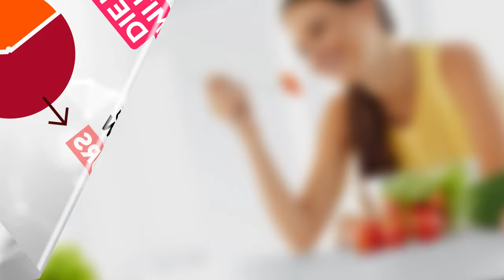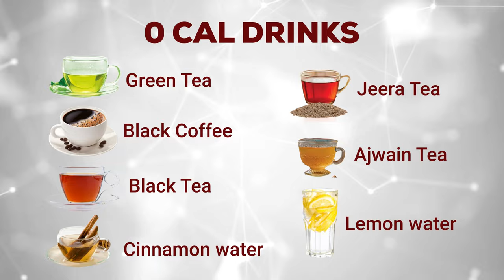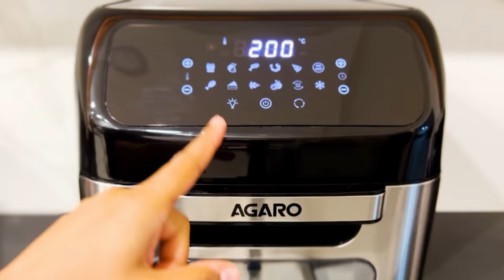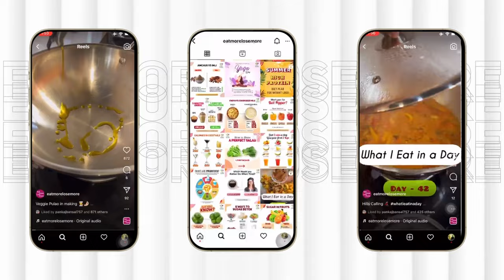Intermittent Fasting Diet Plan For Weight Loss With PCOS/PCOD | Lose 10 Kgs In 1 Month | Fat Loss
Intermittent Fasting Diet Plan/Meal Plan For Weight Loss With PCOS/PCOD | Lose 10 Kgs In 1 Month | Eat more Lose more.

Buy @EatmoreLosemore Products Here:

Gluten-Free Oats Flour
Brown Rice
Detox Matcha Tea
Chamomile Tea
High Protein Seed Mix
Apple Cider Vinegar

Eat More Lose More Store